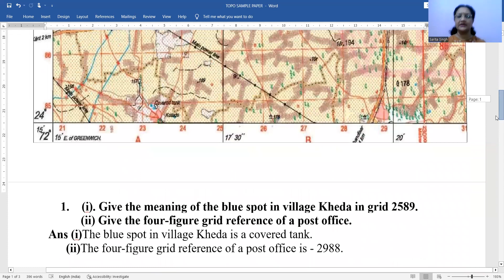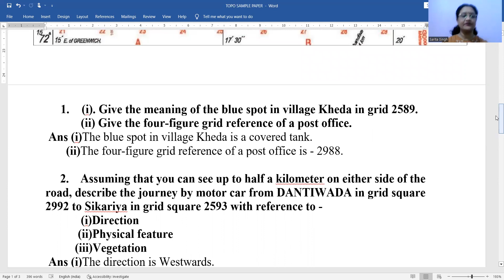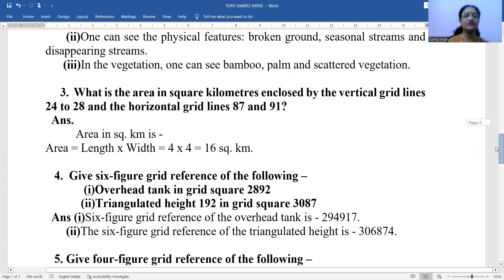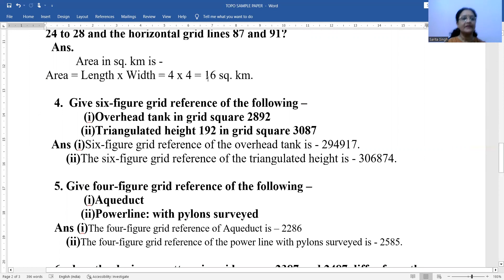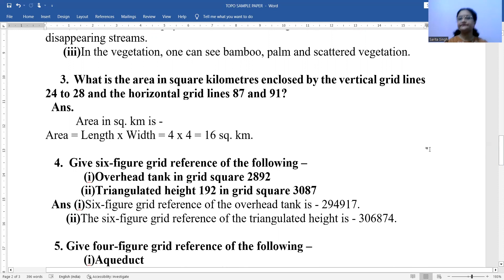FINAL PRACTICE OF TOPOGRAPHICAL SHEETS FOR THE BOARD EXAM. COMPLETE REVISION.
geography# Boards 2023-24 # Class10 ICSE Topographical Sheets # Drainage and Settlement Pattern, Direction, Distance, Area, Rainfall and Climate type# Geography Class 10
I hope you guys enjoyed this video, by Dr. Sarita Singh. See you in the next session.